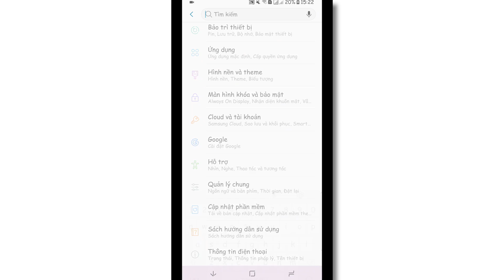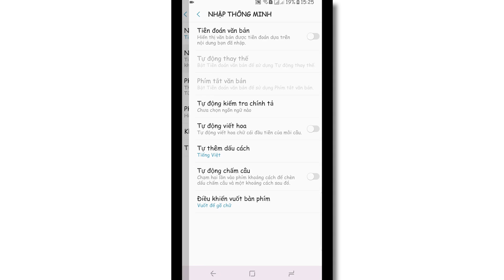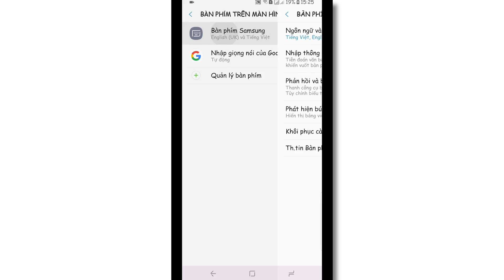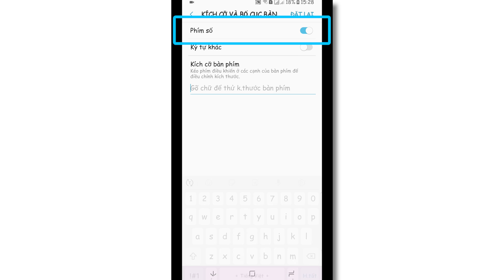Mẹo sử dụng Bàn phím trên điện thoại Samsung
Bàn phím Samsung luôn được cài mặc định trên các điện thoại Samsung tuy nhiên liệu bạn đã tận dụng hết tính năng của nó chưa? Hãy cùng tìm hiểu các mẹo sử dụng Bàn Phím Samsung